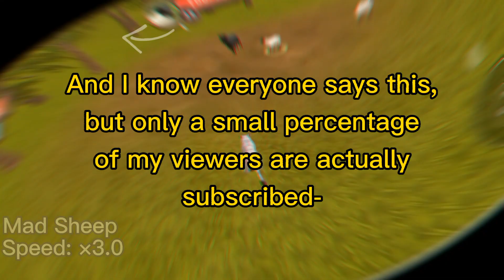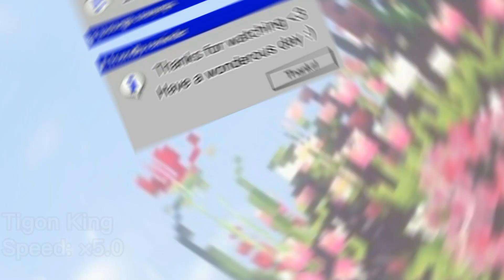Killing all bosses without losing health | WildCraft [ft. King_swift and LilMango]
👑ʜᴇʟʟᴏ ɢᴜʏs ᴀɴᴅ ɢᴀʟs ᴀɴᴅ ɴᴏɴ-ʙɪɴᴀʀʏ ᴘᴀʟs :))

I apologize for not being able to kill the Horrifying Lion :(

🌑 ᴛɪᴍᴇ sᴛᴀᴍᴘs 🌑
Intro: 0:00
Ancient Moose: 00:07
Giant Bear: 00:14
Mad Sheep: 00:21
Giant Elephant: 00:30
Old Wolf: 00:41
Furious Bull: 01:06
Rhino Demolisher: 01:23
Ravenous Crocodile: 01:38
Asiatic Black Bear: 02:09
Tigon King: 03:06
Outro: 03:49

🕯️sᴏɴɢ ғᴇᴀᴛᴜʀᴇᴅ🕯️
Track: Take Aim - Derivakat

🖤 ᴇxᴛʀᴀ ᴄʀᴇᴅɪᴛs 🖤
Game featured: WildCraft by TurboRocketGames
Software used to edit: Capcut